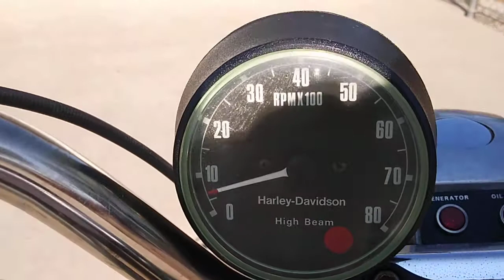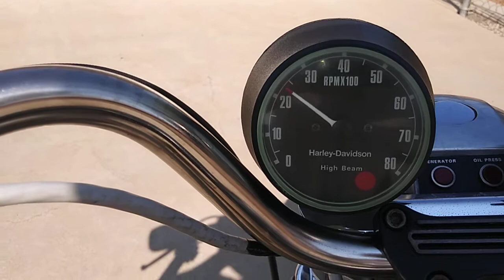1979 XLH Aug 26, 2020